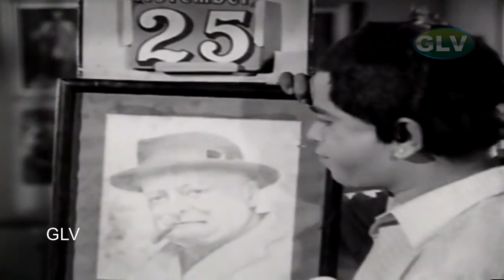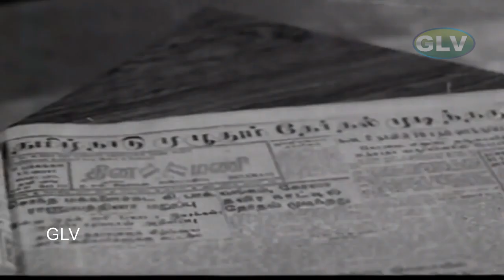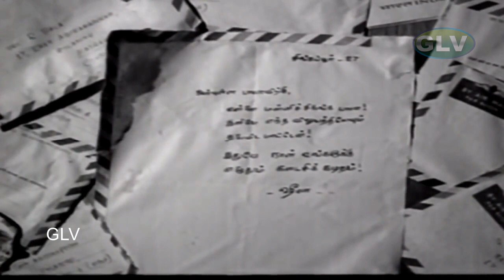வெள்ளி விழா திரைப்பட காமெடி சீன்ஸ் | மனோரமா | ஜெமினி கணேசன் | Comedy Hits | HD Video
Directed by : K. Balachander
Written by : K. Balachander
Starring : Gemini Ganesan, Jayanthi, Vanisri, S. Varalakshmi
Cinematography : N. Balakrishnan
Edited by : N. R. Kittu
Release date : 11 August 1972
Country : India
Language : Tamil